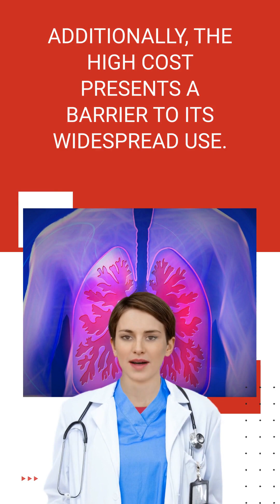Dupilumab - a monoclonal antibody for COPD